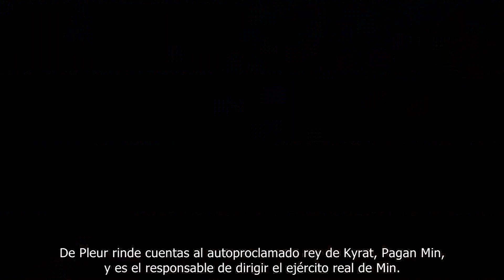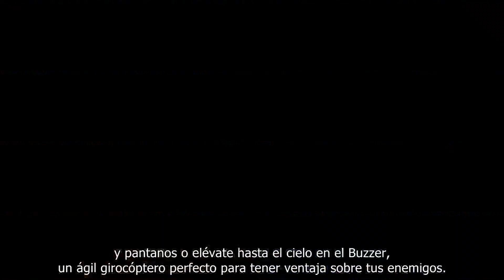Far Cry 4 - Bienvenido a Kyrat Parte 1: Las Tierras Bajas [ES]